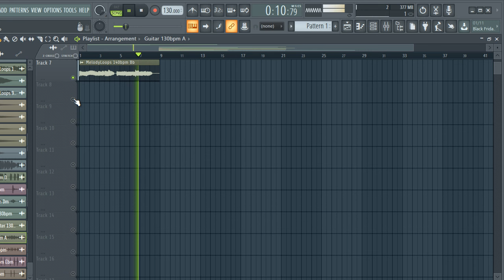FREE DOWNLOAD SAMPLE PACK / LOOP KIT | MELODY LOOPS (Trap, Rap, Hip-Hop Samples) | vol.159